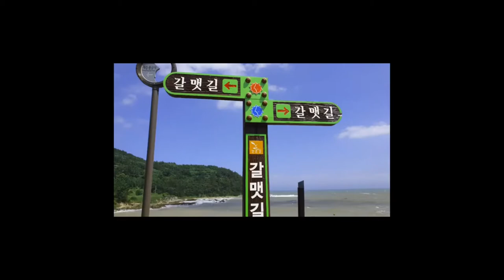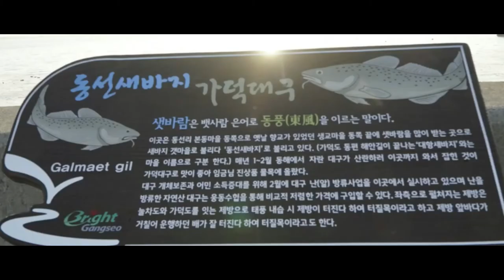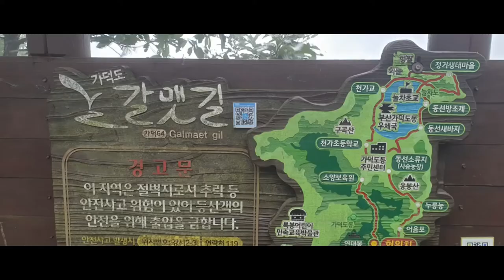갈맷길을 걷다.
자연과 함께 걸을 수 있는 것
행복의 원천이  아닐까요?
부산의 아름다운길
부산의 걷고 싶은 길
갈맷길을
지난 3개월간
걸었습니다.
길을 좀 헤메면 어떤가요?
길을 잃어도 어김없이
길은 다시 나타나고
그때마다 만나는
새로운 풍경에
기쁨을 느끼며
정신과 마음이 풍요로움을
더 합니다.